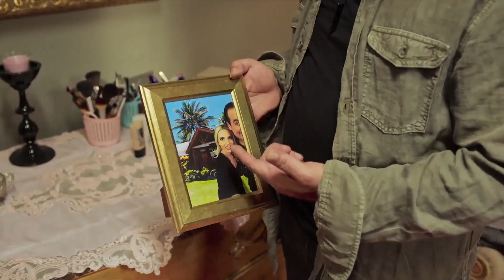Cenk'in Elli Tonu - Döndüm Ben Komedi Filmi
Cenk'in karısına düzenlediği oyun yüzünden başına gelmedik kalmaz. OLAYA BİRAZ KENDİNİ VER!

Takıntılı ve evhamlı bir kişiliğe sahip olan Cenk hayatında köklü bir değişiklik yapmak istemekte ve bunu ilk olarak Melda ile olan evliliğini sonlandırmakla yapmak istemektedir. İşini ve eşini terk etmek isteyen Cenk tam da Melda'ya bunu söylemeye karar verdiği gün, Melda, ailesini de yemeğe çağırır ve artık bir çocuk sahibi olmak istediklerini açıklar. Neye uğradığını şaşıran Cenk ise çareyi yakın arkadaşı Samet'e içini dökmekte bulur. Samet ise Cenk'i cast ajans sahibi olan Özgür'e yönlendirir.

Yapımcı: Yakut Sezer
Yönetmen: Ömer Faruk Yardımcı
Senarist : Volkan Hamamcıoğlu, Cengiz Eşiyok
Tür : Komedi
Yapım Yılı: 2018
Özellikler: Dijital, Renkli, Sesli
Ülke: Türkiye
Vizyon Tarihi : 22 Şubat 2019